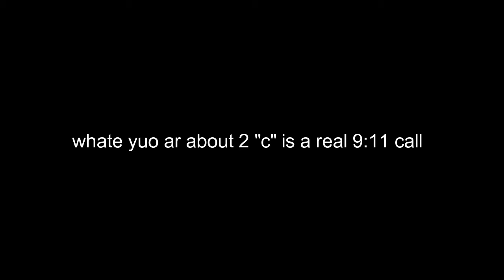africa's lament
The bonds of this life are impermanent. All of us are doomed to face an end to the sentience we enjoyed on this planet in due time. Life is a blessing, a cycle, a monotony. In this fragile time left, we have the power to overcome. Fat man steals nutrients from man.